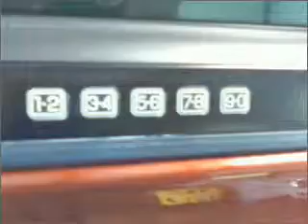2007 Ford Expedition - West Chicago IL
Year: 2007
Make: Ford
Model: Expedition
Trim: Eddie Bauer
Engine: 5.4 liter 8 cylinder 24 valve
Transmission: 6-Speed Automatic
Color: Dark Copper Metallic
Mileage: 91761
Address:
601 W